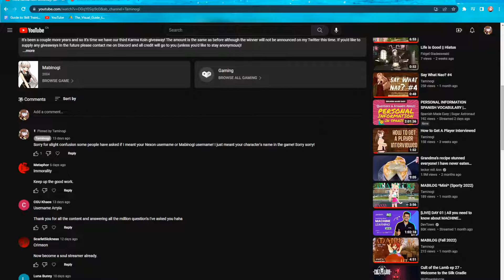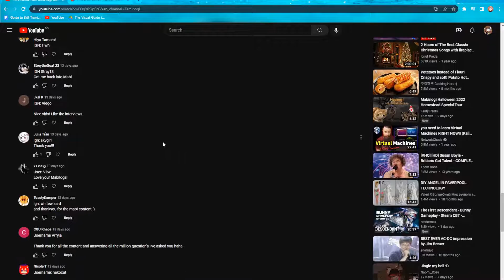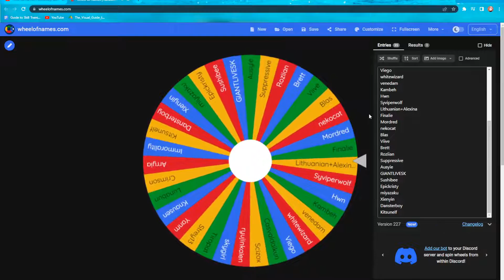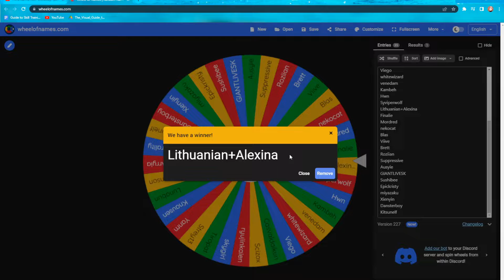Third Karma Koin Giveaway Result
Let me know if you guys would like to see this done differently next time! Thanks for joining in!